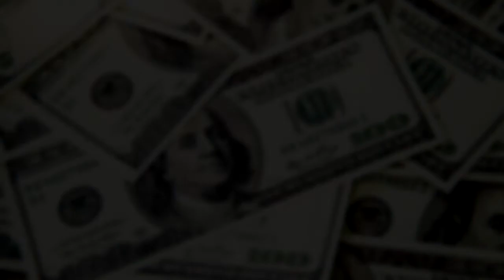PACK 10 TRACKS + EXTRA - FEDE RODRIGUEZ - ALETEO & GUARACHA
EL PACK CUENTA CON 10 TRACKS + 1 TRACK EXTRA!